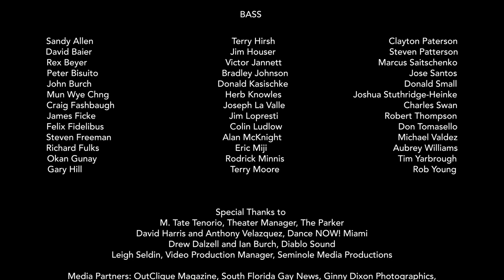I Dream of a Time REMASTERED - Gay Men's Chorus of South Florida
Words & Music by Tom Nichols and Dan Chadburn, Conducted by Gabe Salazar.

Performed live at The Parker in addition to the Songs of The Phoenix concert on March 24, 2023. The song was first premiered by the Gay Men's Chorus of Washington D.C. GMCSF's Songs of The Phoenix concert is made possible in part by AIDS Healthcare Foundation, Amazon, Funding Arts Broward, and The Maurer Family Foundation.